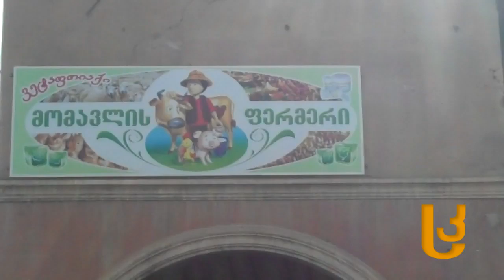ნომინალური ბარათების განაღდება აქტიურად მიმდინარეობს [Video]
სასოფლო-სამეურნეო მაღაზიებში რიგები დგას, ყველა ცდილობს საჭირო ინვენტარი და პროდუქცია დროულად შეიძინოს.